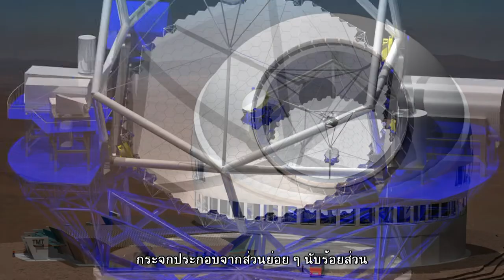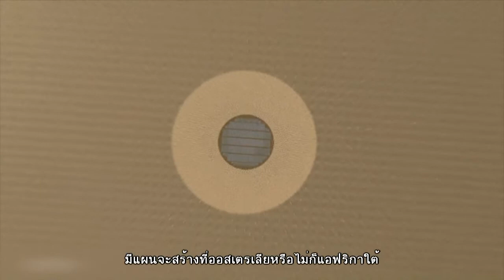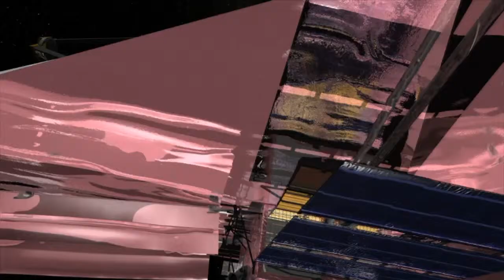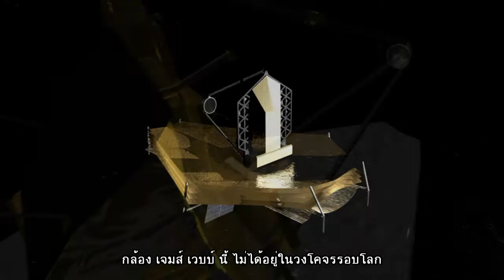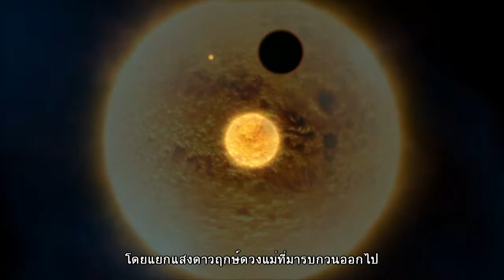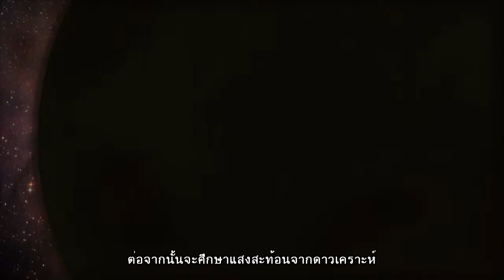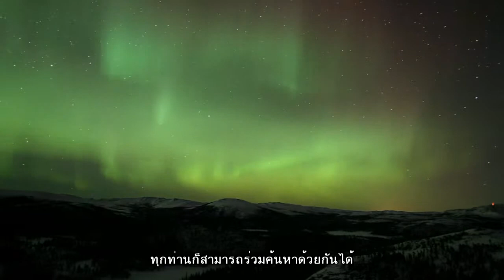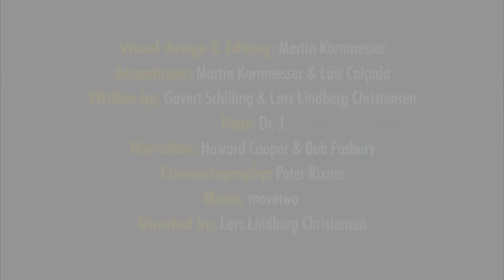ฮับเบิลคาสท์ : ไขปริศนาจักรวาลกับฮับเบิล ตอนที่ 25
ตอนที่ 7 ตอนสุดท้ายในชุดพิเศษของฮับเบิลคาสท์ เพื่อฉลองปีดาราศาสตร์สากล 2009 ตอนที่แล้ว เราได้รู้ว่า กล้องโทรทรรศน์อวกาศปฏิวัติความรู้ด้านดาราศาสตร์หลายสาขาได้อย่างไร ตอนนี้เราจะมาดูกล้องโทรทรรศน์มหัศจรรย์ในอนาคตที่มีแผนการสร้างเรียบร้อยแล้ว เช่นที่ แอริโซนา มีการสร้างกระจกเว้าสะท้อนแสง เพื่อนำไปสร้างกล้อง “ยักษ์ใหญ่ แมกเจลแลน” (GMT) กล้องนี้จะไปติดตั้งที่ หอดูดาว ลาส แคมพานาส ในชิลี

และกล้องโทรทรรศน์ที่แคลิฟอร์เนีย ขนาด 30 เมตร คาดว่าจะเสร็จสมบูรณ์ ปี ค.ศ. 2015 ในยุโรป ก็มีโครงการสร้างกล้องโทรทรรศน์ โดยจะให้เป็นกล้องที่ใหญ่ที่สุดของยุโรป กระจกมีเส้นผ่านศูนย์กลาง 42 เมตร  มีประสิทธิภาพสูงกว่ากล้องขนาด 30 เมตรถึง 2 เท่า กล้องขนาดมหึมาในอนาคตเหล่านี้ มีอุปกรณ์ที่ไวต่อการรับแสงที่ตาเห็นและช่วงคลื่นอินฟราเรด และยังมีอุปกรณ์ปรับค่าทางแสงด้วย